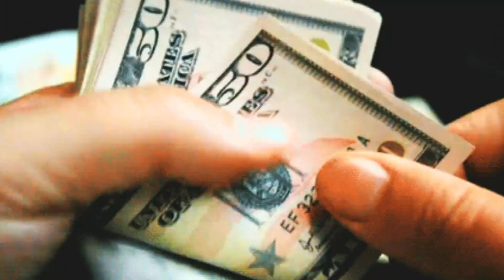EFREN REYES 99.9% RUN OUT RATE | Once a Legend, Always a Legend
EFREN REYES 99.9% RUN OUT RATE | Once a Legend, Always a Legend | Efren BATA Reyes is a magnificent Filipino player who captured the hearts of many because of his amazing shooting skills and unbelievable luck on the pool table. Another Four racks that will surely put you in awe and make you want more!